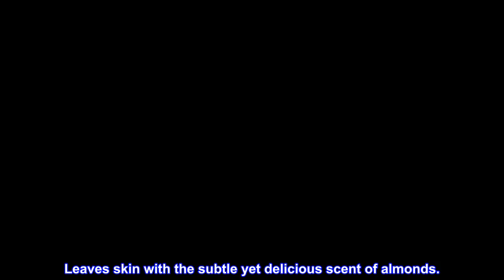Great product - L'Occitane Moisturizing, Softening Almond Milk Veil 8.4 oz.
L'Occitane Moisturizing, Softening Almond Milk Veil 8.4 oz.
This ultra-lightweight body lotion absorbs quickly to smooth and visibly firm skin. Experience a veil of milky moisture as it envelops your body, leaving behind sweet softness. After using, 94% found skin instantly softer. Mouthwatering notes of fresh almond and warm vanilla complete this delicious experience.
Targets dryness by infusing skin with moisture-loving ingredients. Leaves skin with the subtle yet delicious scent of almonds.
Massage in the morning and/or evening over the entire body. You can also apply whenever skin feels dry, uncomfortable, or needs some extra love.
Favorite lotion ever. Expensive though.
Beautiful smell, light feel, makes skin softer without it being oily.
Lasts a decent amount. A little goes a long way.
Wish it was less expensive.
The shower oil/wash is really good too, and together the aroma lasts longer. However that one really runs out quick.